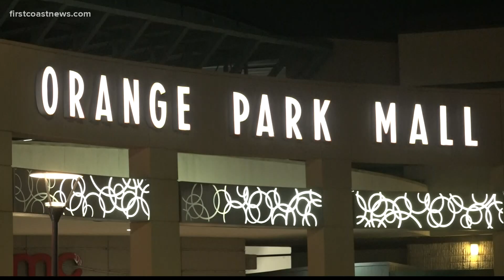Suspect in Green Cove Springs hostage situation identified, GCSPD conducting 'after-action investiga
Lancy L. Keenon is charged with armed kidnapping, aggravated assault with a deadly weapon and aggravated assault with intent to commit a felony.